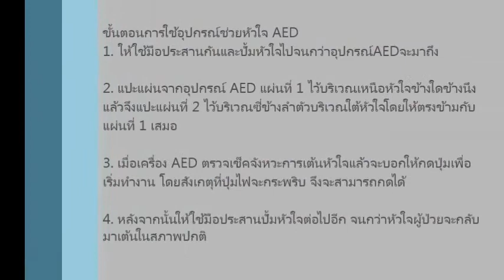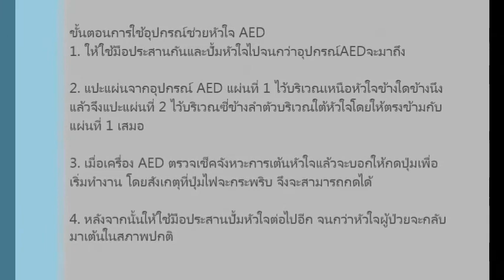Briefing and demonstration of earthquake s rehearsal and rescue at the Royal Thai Embassy in Tokyo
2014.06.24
Royal Thai Embassy, Tokyo JAPAN